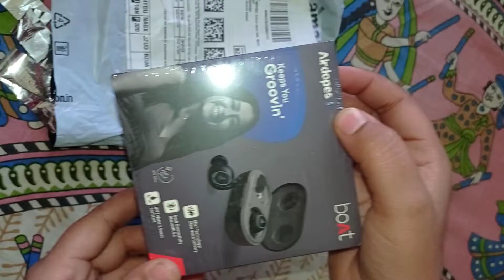boAT Airpods Unboxing Video| Amazon Parcel